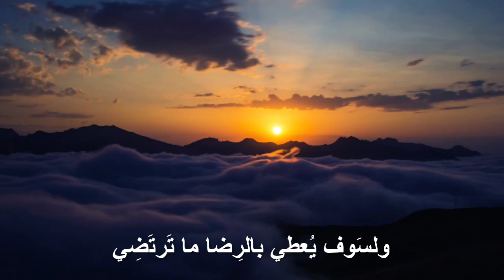الجَبرُ بعد الكَسرِ عادةُ ربِّنا - لن يترُكَ الرّحمنُ قلبكَ باكِيا - إلقاء وليد المالكي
روعة الحب وسحر الموسيقى
قصائد واشعار ... الادب العربي